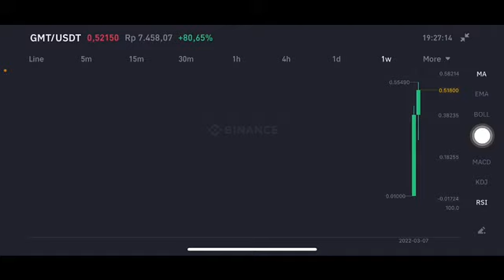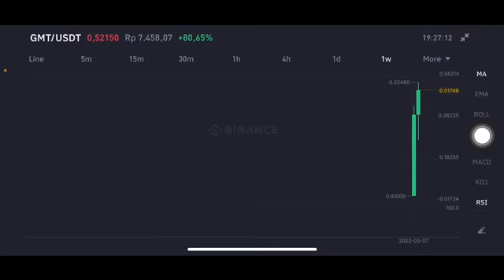StepN (GMT) Token GO TO $1 🚀💥 BULLISH | GMT Coin Price Prediction |Green Metaverse Coin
StepN (GMT) Token BOOK YOUR PROFIT | GMT Coin Price Prediction | Green Metaverse Coin | GMT Token

✨BINANCE 15% PROMO✨

stepn (gmt) token quick update
stepn (gmt) binance listing in 30 minutes
binance launchpad
stepn (gmt) token
stepn (gmt) crypto price
stepn (gmt) launchpad
stepn launchpad
stepn (gmt) coinmarketcap
stepn (gmt) token price prediction
step n
stepn binance
stepn binance listing
gmt coin price prediction
gmt coin price
gmt coin games
green metaverse token
green metaverse
green metaverse token price prediction
green metaverse token price